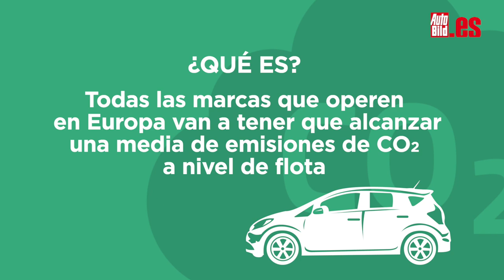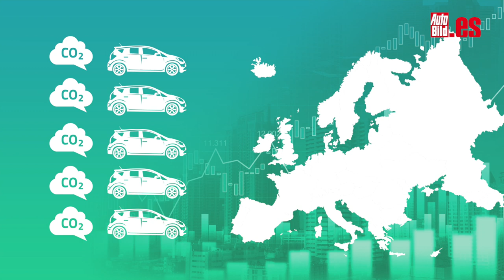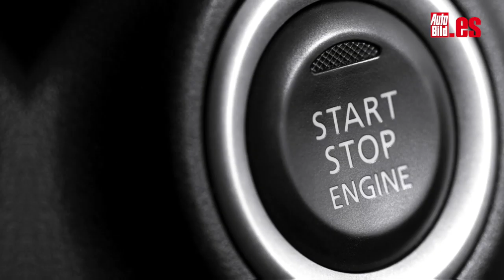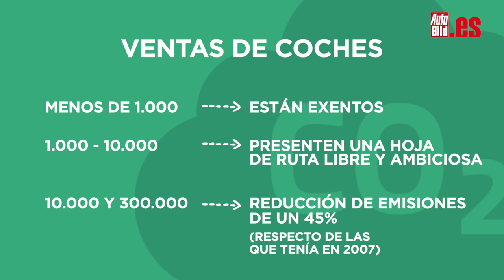95 GRAMOS: ESTA es la LEY que lo va a CAMBIAR TODO en el MUNDO del AUTOMÓVIL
Os voy a hablar a las claras de la llamada normativa CAFE o también conocida como de los 95 gramos y que obligará a las marcas a pagar multas millonarias si no cumplen con los límites de emisiones impuestos por Europa.

A las CLARAS: todas las marcas que operen en Europa van a tener que alcanzar una media de emisiones de CO2 a nivel de flota. Por cada gramo que se pasen y unidad vendida tendrán que pagar una multa de 95 euros.

¿Están los fabricantes preparados para eso? Te lo digo: NO. La media de emisiones de cada marca está a años luz de esos límites que ha impuesto la Unión Europea y apenas hay tiempo y capacidad de respuesta para que cumplan con la Normativa. ¿resultado? Multas que se estiman en varios miles de millones de euros, lo que va a sumir en una crisis tremenda a la ya maltrecha economía de las marcas.

¿Podemos sacar algunas conclusiones de todo esto? Claro. Las marcas van a tener que cambiar radicalmente la clase de coches que están vendiendo y con ello el panorama de la automoción que conoces ahora no tendrá nada que ver con el que está por venir muy pronto.